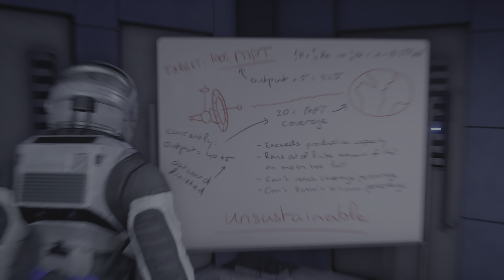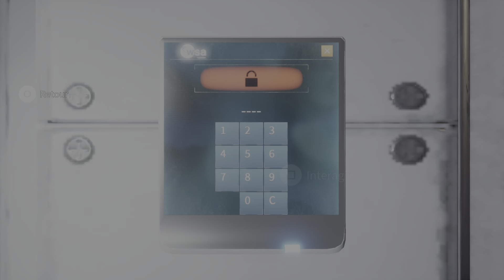Deliver Us The Moon PART 5